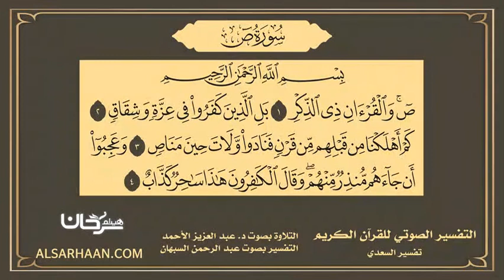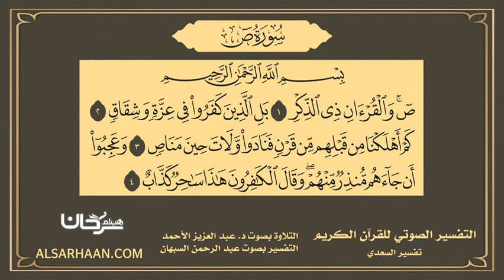38 - التفسير الصوتي للقرآن الكريم سورة ص